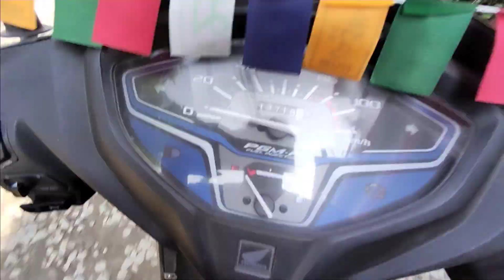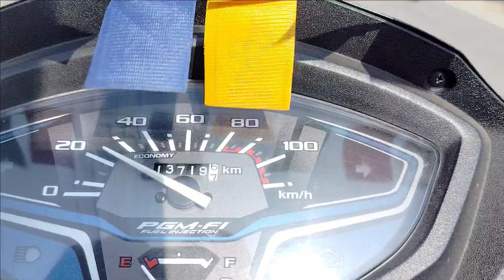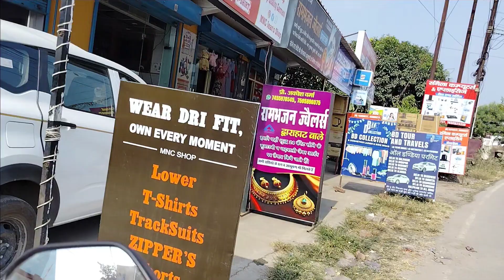Dhanteras me kra milkar Dhmaal 😄🤣sabhi ko shubhkamnaye 🙏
Hey guys this is my new Vlog must watch 👍